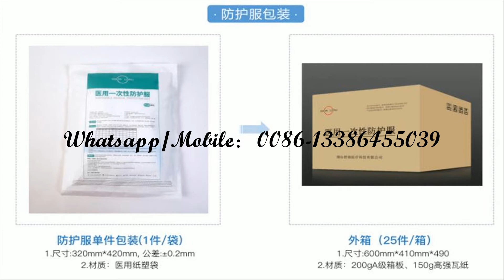Protective Clothing,Isolation Clothing,medical mask,Surgical Face Mask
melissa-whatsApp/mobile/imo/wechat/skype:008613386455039